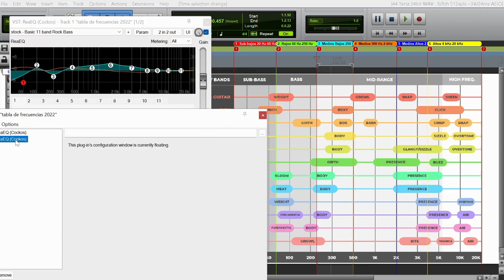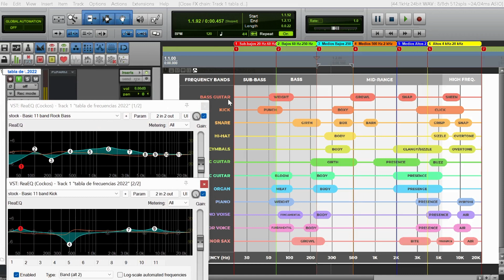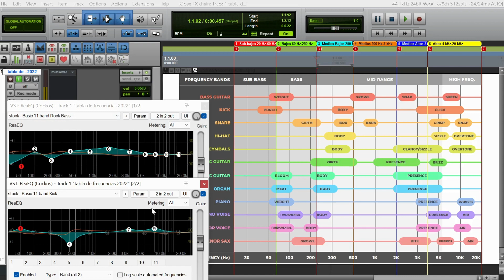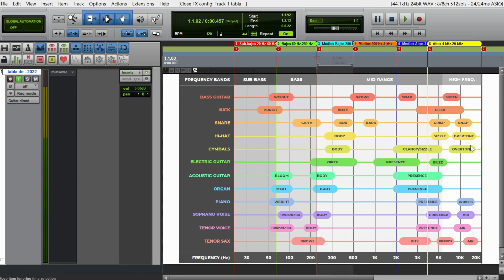🎹 Tabla de FRECUENCIAS cómo usarla para ecualizar correctamente🆒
Hola y bienvenidos a Tesla Studio Music, soy Guillo y en este vídeo vamos a aprender sobre la tabla de FRECUENCIAS, es una herramienta que nos ayuda a comprender cuales son los rangos de frecuencias en las que escuchamos los seres humanos y que instrumentos se encuentran en cada una de ellas, igualmente que se gana o pierde cuando se modifica una determinada frecuencia en cada instrumento y cómo debemos tener esto en cuanta a la hora de ECUALIZAR; dale like al video, activa la campanita y suscríbete al canal.

🎹Quieres aprender sobre Producción Musical o Reaper? Inscríbete ahora